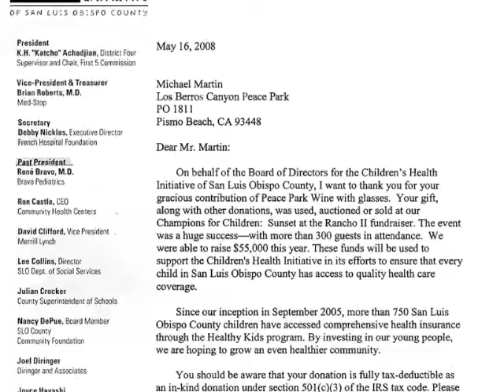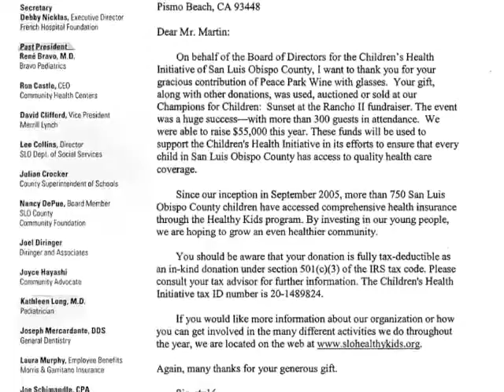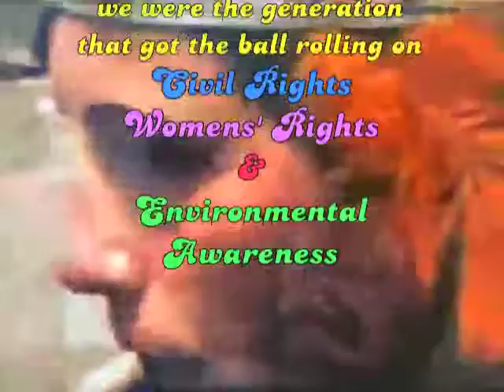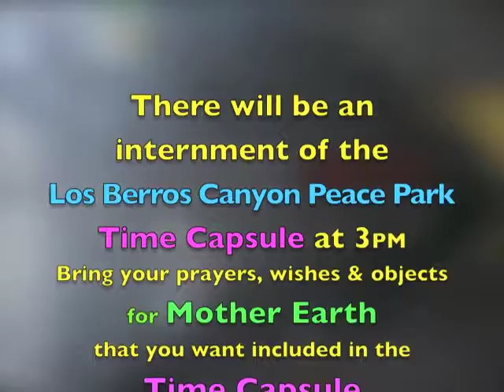EarthDay 2010 at Los Berros Canyon Peace Park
A gathering to celebrate the little blue ball we cling to. Live music by Val, Al & Cliff, plus guests. A Time Capsule interment ceremony will be held.